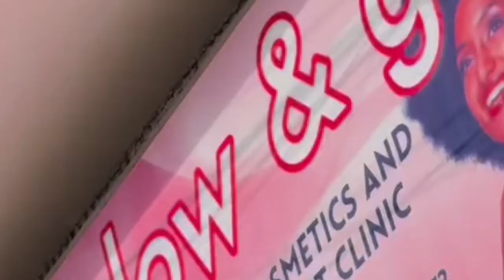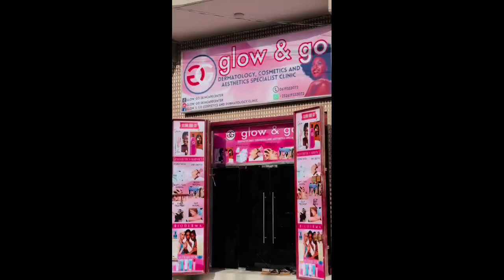مشاركتي في افتتاح عيادة تجميل في مقديشو#munascorner#somalia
شاركت قبل فترة في افتتاح عية تجميل في مقديشو هذي المشاريع صارت رائجه في  الصومال خاصة مقديشو
اتمنى ينال اعجابكم الفيديو ولاتنسو تشاركوه مع اصدقائكم .